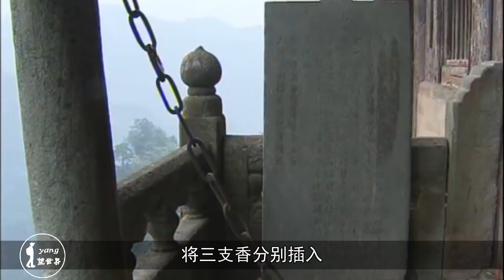中国最危险的香炉，无数游客用生命烧香，你敢来挑战吗？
在武当山南岩“天乙真庆万寿宫石殿”外绝崖旁的一座雕龙石梁，石梁悬空伸出2.9米，宽约30厘米，上雕盘龙，龙头顶端，雕一香炉，因此号称“天下第一香”——龙头香